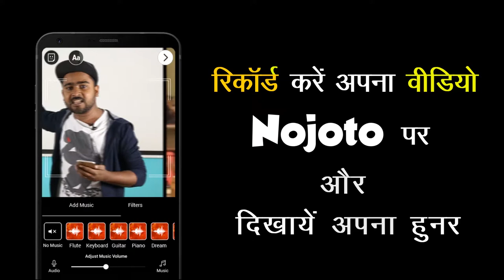Hindi Love Poetry Video at Varanasi | Poetry Video in Hindi |Heart Touching Love Hindi Poetry,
Hindi Love Poetry Video at Varanasi | Poetry Video in Hindi|  Heart Touching Hindi Poetry,.Do watch this amazing Short Hindi poetry on Love and don't forget to share this heart touching sad Hindi Love poetry with your friends.